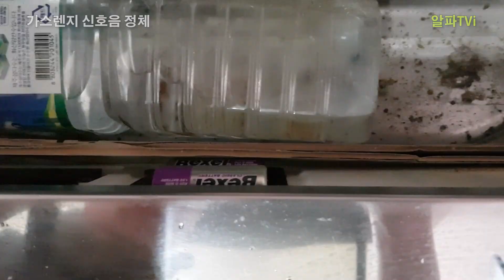가스렌지 신호음 정체 가스렌지에서 나는 소리 이유 삐비 삐삐 불켤 때 전자음 소리 원인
가스렌지 신호음 정체
가스렌지 소리나는 이유
가스렌지 켤 때 나는 소리
가스렌지 소리 원인
가스렌지 알림음 소리
가스렌지 불켤 때 나는 소리
가스렌지에서 나는 소리
가스렌지 알림 소리
삐삐 삐삐 안내음
삐비 삐비
가스렌지 전자음 발생 원인
가스불 켤 때 나는 소리
가스렌지 전자음 유발 이유
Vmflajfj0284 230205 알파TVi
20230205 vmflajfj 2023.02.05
생활정보 전자제품 가전제품 관련 특이 사항
가스렌지 경고음 불안한 소리가 나는 이유